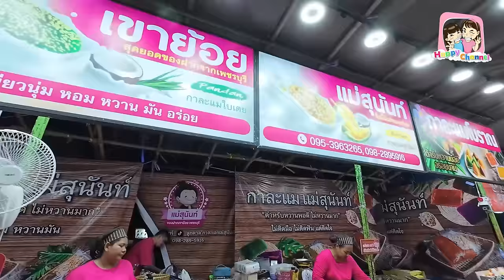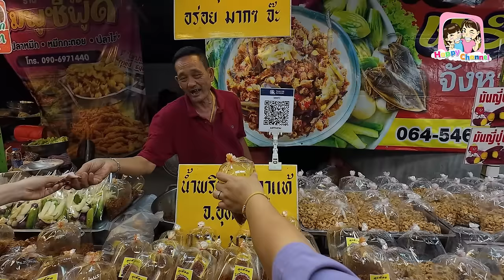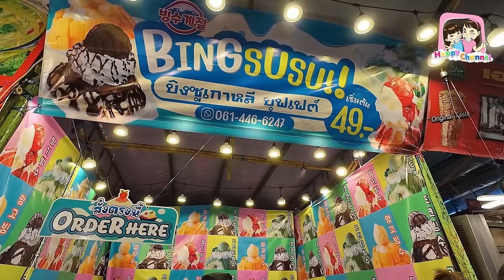ตะลุยกิน งานเจดีย์ปากน้ำ 2566 ของกินเยอะจนเลือกไม่ถูกเลย Happy Channel